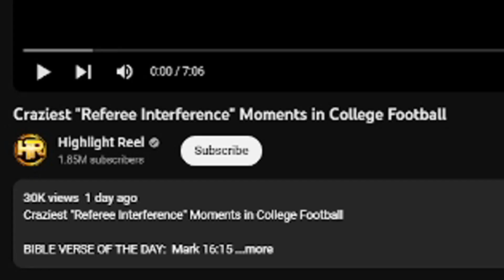'Referee Interference' Moments In College Football